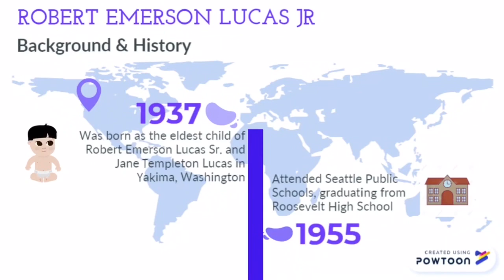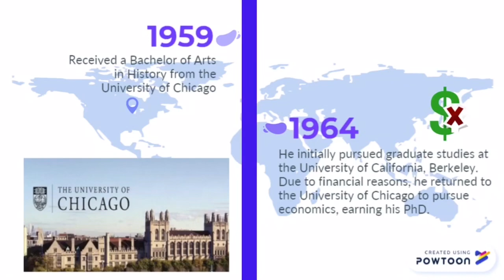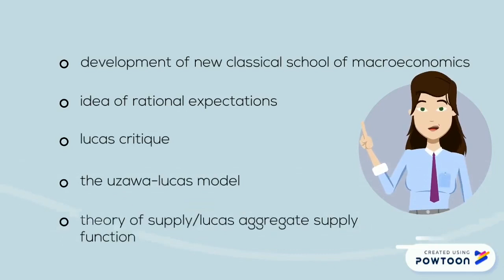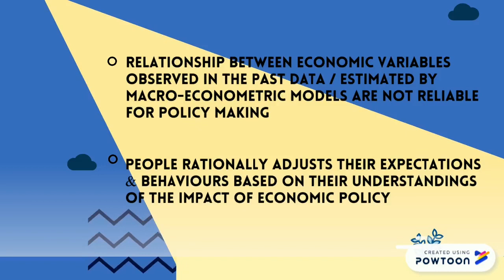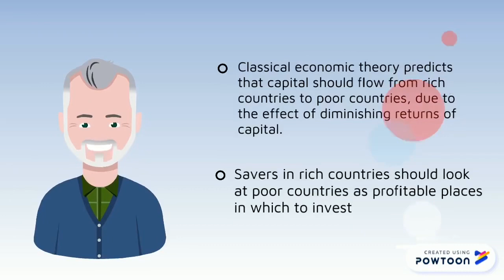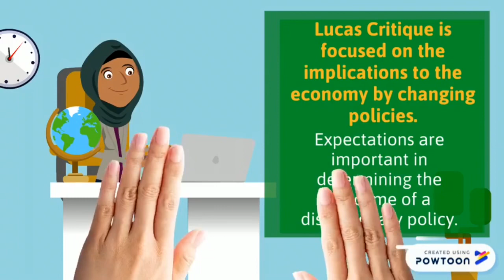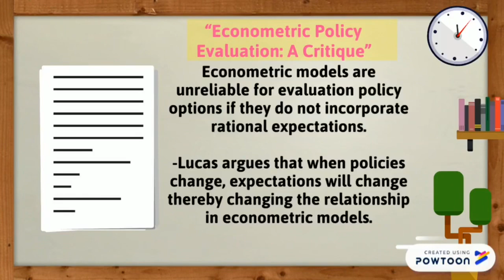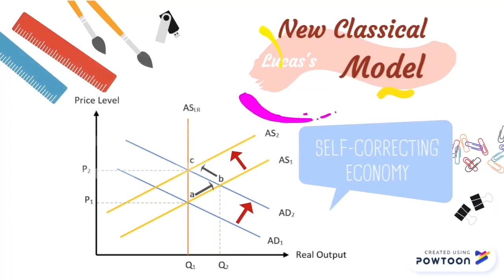group 12: robert lucas.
this video is made for our history of economic thoughts assignment. enjoy! 🍃